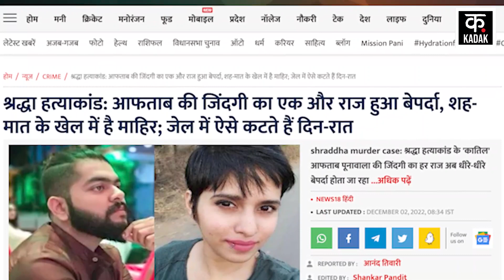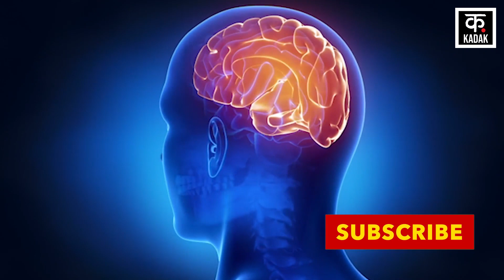Aftab Poonawala के Narco test में क्या-क्या हुआ? | Shraddha Walkar case | Tihar Jail | Hindi News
Shraddha Walkar case: अपनी लिव-इन पार्टनर श्रद्धा वालकर की हत्या के आरोपी आफताब पूनावाला का नार्को टेस्ट और फिर पोस्ट-नार्को टेस्ट हुआ है. अधिकारियों ने बताया कि पूनावाला का नार्को टेस्ट सफल रहा और उसका स्वास्थ्य पूरी तरह से ठीक है.